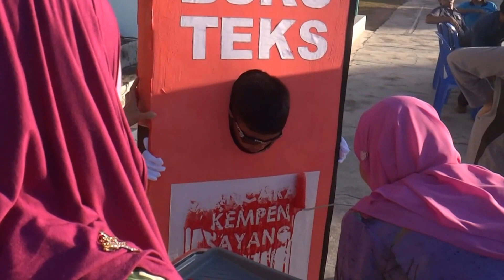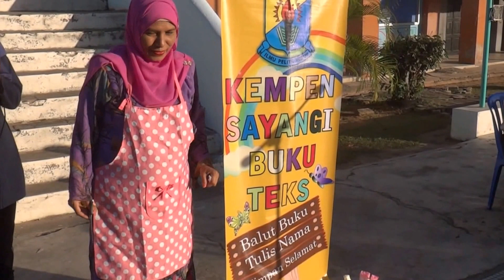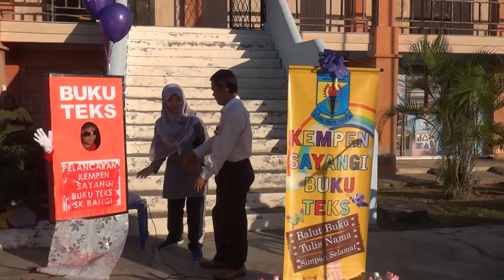Pelancaran Kempen Sayangi Buku Teks SK Bangi 2016